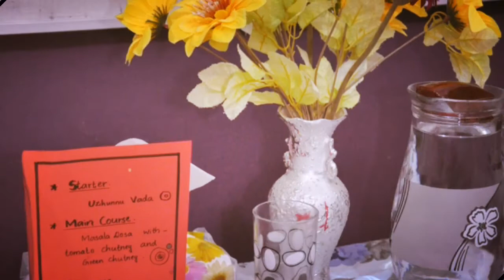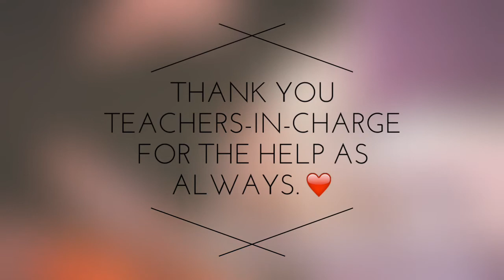JFIS Youth Festival Cookery Girls Section SY 2015-16